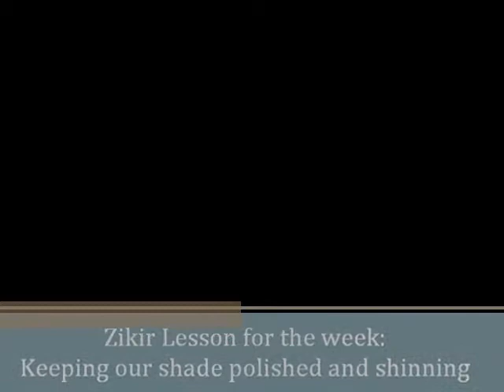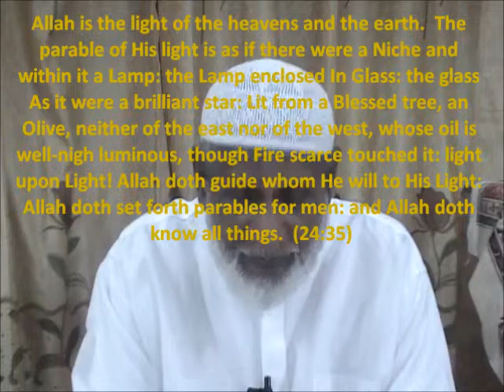A polished shade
Maulana Dr. Waffie Mohammed's weekly Zikir lesson. The transcript of this discourse can be accessed